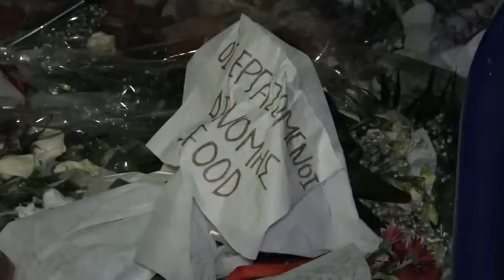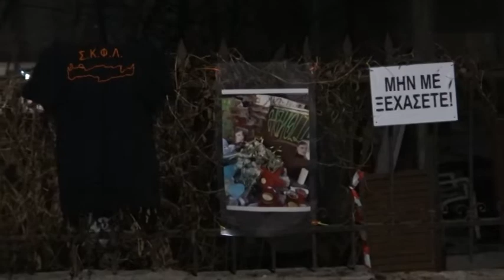Λάρισα: Διαμαρτυρία για τον θάνατο του φοιτητή